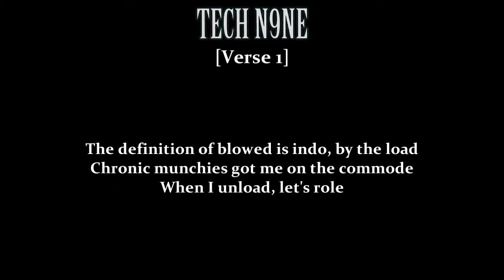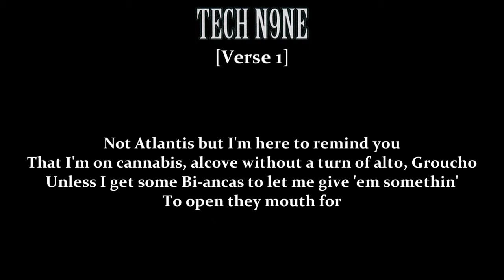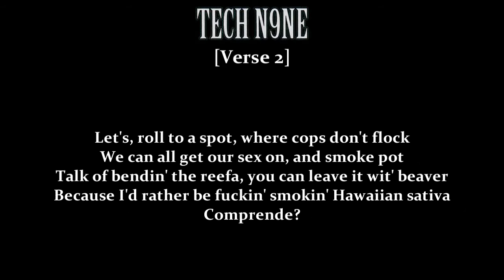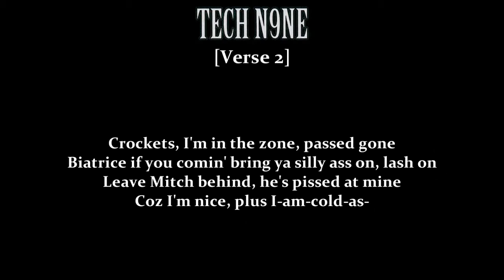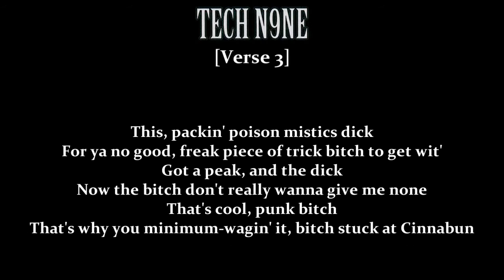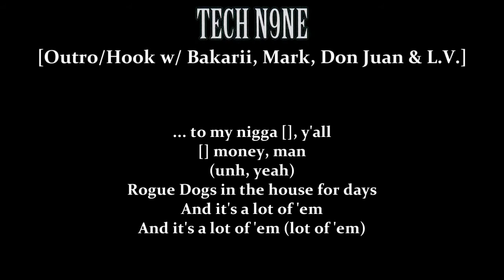Tech N9ne - Get Blowed (Incomplete Lyrics)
Album: The Worst 2000
Genre: Midwest Hip Hop
Tracks: 11

Performed by Tech N9ne
Lyrics by Tech N9ne (Aaron Dontez Yates)
Additional vocals by Bakarii, Mark Timley, Don Juan and L.V.
Produced by Don Juan

Recorded and engineered by Don Juan @ MidWestSide Studios